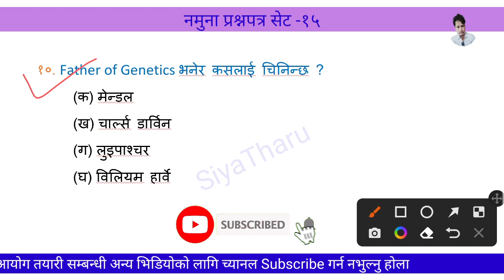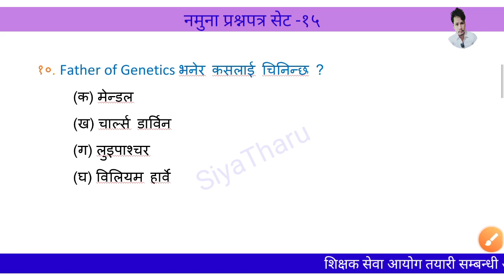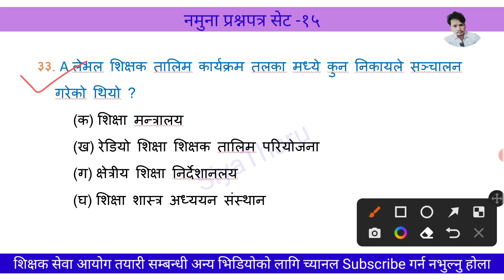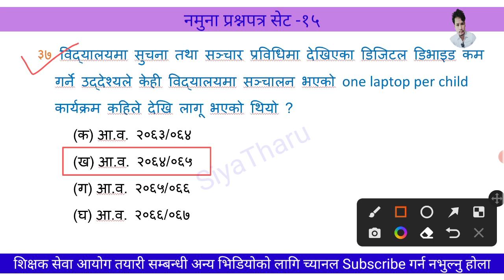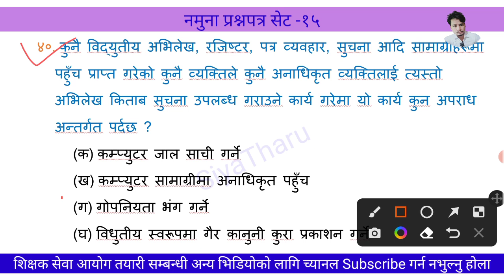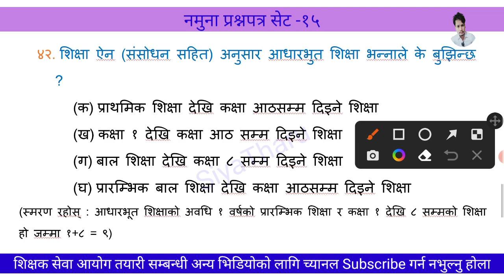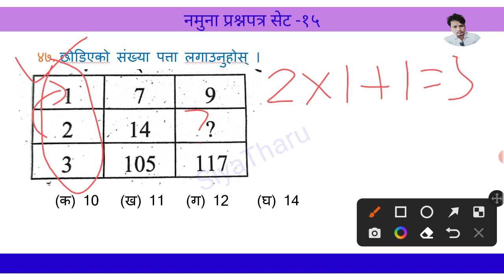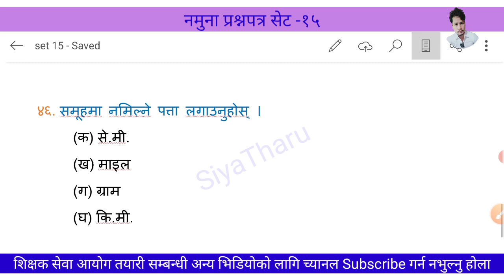शिक्षक सेवा आयोग तयारी २०७९ || आधारभूत तह नमुना प्रश्नपत्र सेट - १५ || SiyaTharu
आधारभूत तह नमुना प्रश्नपत्र सेट - १